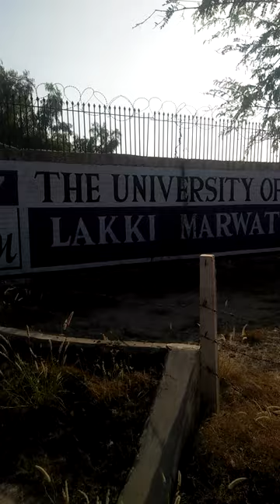University of Lakki Marwat Visit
In this Vlog, A brief Intro about Disctrict Lakki Marwat and University of Lakki Marwat has been given.